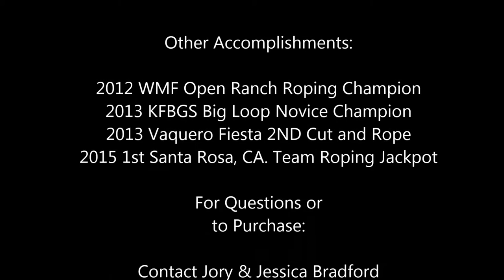For Sale: Badger 8 yr Versatile Ranch Bridle & Rope Horse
Badger is a once in a lifetime horse we have had the pleasure to train and use the last 6 years. He is a 8 year old QH gelding out of Peppy San Badger Lines sold as grade. He is a great sorting and corral work horse, he ropes in the pasture to doctor or in the branding pen, you can take a joy ride down a trail, let the kids or beginner friend ride around on him, or take him to town and compete in just about anything.  Badger has been in the money at the team roping jackpots, placed or won many big loop and ranch roping events, shown, and done team sorting. He will do just about any event or task you put in front of him.   This horse would be perfect for work but also for play and leisure for just about anyone.  Not spooky, perfect at trailering, good to shoe.  This horse is an asset to have around for sale priced at $8500.
Video Contents in order:
Sorting and Shipping Calves
Pasture Roping (Head and Heel)
Branding Pen Roping (Head and Heel)
Team Sorting
Team Roping- Heeling
Team Roping- Score